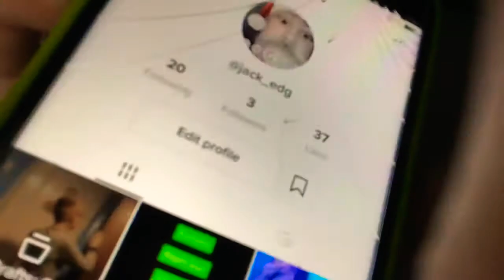The Cross Bar Challenge Kinda